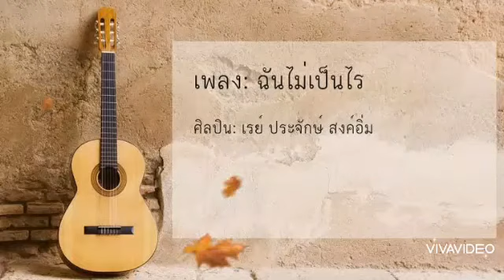ฉันไม่เป็นไร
ไม่มีคำ ว่าเสียใจ
ไม่มีใคร ต้องทุกข์ทน
อย่ากังวล
อย่าคิด อะไร มากมาย
แค่ วันนี้ ไม่รัก กัน
ไม่ ใช่ความ ผิดของ ใคร
ทำไม เธอ ต้องโทษ
ตัวเอง อย่างนั้น
นี่คือคน ที่รักเธอ
ไม่ว่าเธอ จะรักใคร
จะอยู่ จะไป
ได้เสมอ ถ้าเธอ ต้องการ
ไม่ ขัดขวาง ไม่ค้าง คา
แค่ เพียง อยากขอ กัน
ขอ อย่าทิ้ง ฉันไป
ทั้ง น้ำตา
ฉัน ไม่เป็นไร
เข้าใจ ได้เสมอ
แม้ ไม่มีเธอ ที่เคย ผูกพัน
เหมือนเดิม เมื่อไร
ก็เมื่อ นั้น
ฉัน ก็คือฉัน
ที่มัน รัก เธอ
ที่เคยเป็น คนโชค ดี
ที่เคยเป็น คน ของเธอ
ก็มากเกิน
คน อย่างฉัน จะกล้า ฝันใฝ่
ไม่ว่า พรุ่งนี้ ที่ไร้ เธอ
โลก จะดู อ้างว้าง เพียงใด
ฉัน ก็ไม่ เสียใจ
ที่ฉัน รัก เธอ
ฉัน ไม่เสีย ใจ
ที่รัก เธอ